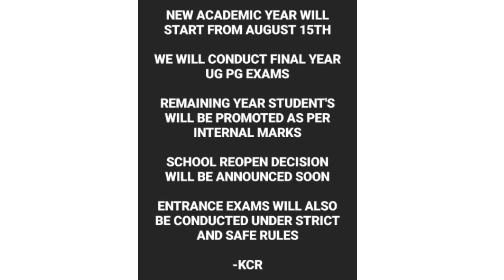Good News: JNTUH & Osmania University Students are Promoted Without exams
JNTUH & Osmania University Students are Promoted

Kindly, also check Telangana CM official tweet

They are following UGC guidelines and in ugc guidelines it's clearly mentioned to evaluate based on internal assessment

• All 1st, 2nd, 3rd year Engineering, Pharmacy Students are Promoted to next year, no exams

• All 1,2 degree Students are also promoted to next year without any exams

• Exams are only for final year degree, pharmacy, engineering students, because KCR sir is following UGC guidelines and if UGC cancels final year exams then final year exams will also get cancelled